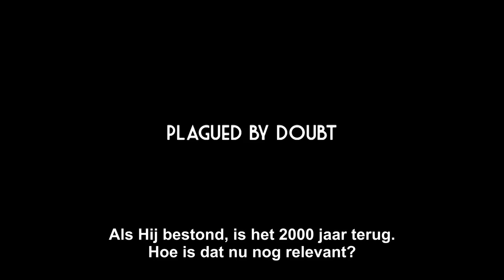Undaunted, the early life of Josh McDowell (trailer)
Josh McDowell heeft een moeilijke jeugd gehad. Zijn vader was een alcoholist en zeer gewelddadig. Bovendien werd hij als kind misbruikt. Josh voelde diepe schaamte en hij werd een bitter en boos mens. Op de universiteit zocht hij bewust de confrontatie met christenen, want hij kon niet geloven in een verlosser en in genade. Hij maakte hun geloof belachelijk, totdat ze hem voor de uitdaging stelden: bewijzen dat God niet bestaat. Obsessief begon Josh McDowell aan zijn zoektocht naar bewijs tegen het christendom, maar in plaats daarvan vond hij de waarheid, en een geloof dat leidde tot verlossing en een gebroken mens heelde.

UNDAUNTED is het waargebeurde verhaal van Josh McDowell. Hij heeft inmiddels meer dan 100 boeken geschreven en heeft met zijn werk voor Campus Crusade for Christ miljoenen mensen bereikt. In het Nederlands verscheen onder meer het boek Jezus -- Feit of Fictie?